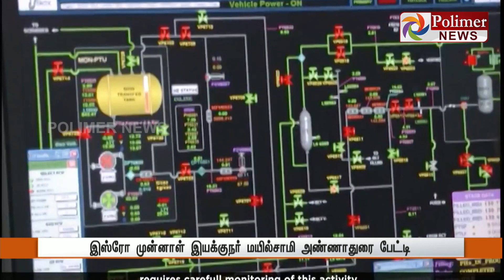பல்வேறு புதிய கண்டுபிடிப்புகளுக்கு வழிவகுக்கும் சந்திரயான் 2 - மயில்சாமி அண்ணாதுரை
நாளை பிற்பகல் 2.43க்கு ஏவப்படுகிறது சந்திரயான் 2

பல்வேறு புதிய கண்டுபிடிப்புகளுக்கு வழிவகுக்கும் சந்திரயான் 2

சூரிய மண்டலம் உருவானது எப்படி? என்ற கேள்விக்கு விடை கிடைக்கும்

இஸ்ரோ முன்னாள் இயக்குநர் மயில்சாமி அண்ணாதுரை பேட்டி

நிலவில் தண்ணீர் இருப்பதை சந்திரயான் 2 உறுதி செய்யும்

பாதுகாப்பான அணு சக்திக்குத் தேவையான ஹீலியம் நிலவில் உள்ளது

ஹீலியத்தை பூமிக்கு எடுத்து வருவதற்கான முன் முயற்சி என பேட்டி ...